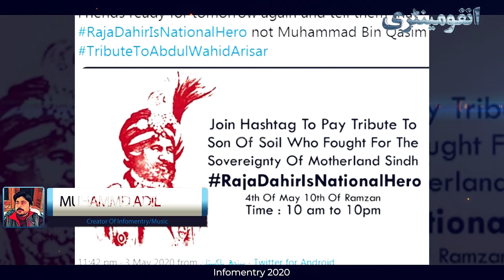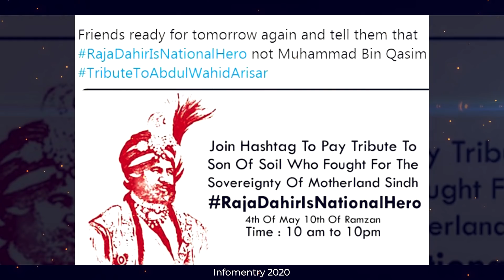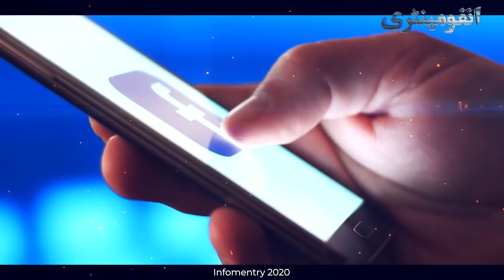Who Was the Real Hero, Muhmmad Bin Qasim or Raja Dahir - in Urdu/Hindi